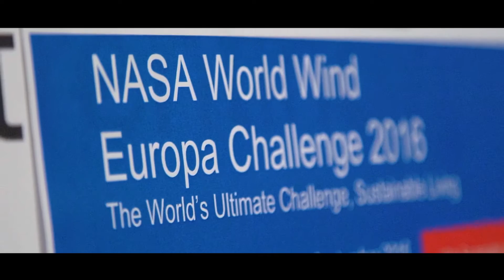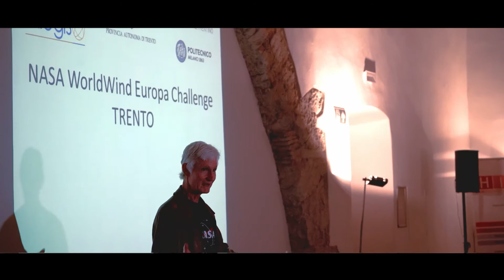Nasa World Wind Europa Challenge Trento 2016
NASA WORLD WIND EUROPA CHALLENGE 2016
Trento hosted the international contest focused on bridging good ideas with leading open source technology. The winning projects concentrated on actual social challenges such as renewable energies, seismic events and drones.

Researchers, companies and students from all over the world met in Trento for the 4th edition of the NASA World Wind Europa Challenge. This competition fosters new solutions to address real problems of the territory and makes the relevant research results available to the entire community of stakeholders worldwide. Solutions are based on a Nasa World Wind virtual 3D maps open source technology made available by NASA.

The event, held for the first time in Trentino and promoted by the Assessorato for research and education of the Autonomous Province of Trento in agreement with NASA, was coordinated by Hub Innovation Trentino (HIT) in cooperation with Politecnico di Milano and Trilogis company.